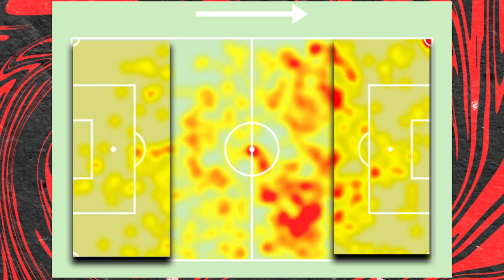O ATHLETICO NÃO PODE ABRIR MÃO DO VITOR BUENO NO TIME TITULAR?